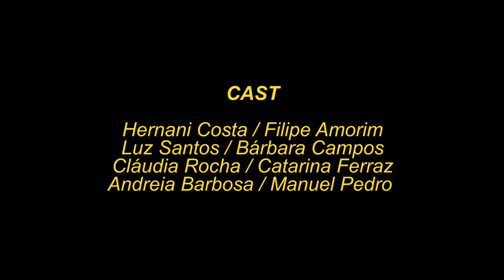start getting bothered (short-film)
academic (non-commercial) work carried out for audiovisual languages ​​and narratives I and multimedia languages ​​and narratives I.

voice: pedro oliveira
cast: hernani costa, filipe amorim, luz santos, bárbara campos, cláudia rocha, catarina ferraz, andreia barbosa, manuel pedro

by: rafaela gomes, sofia summavielle

(2019)